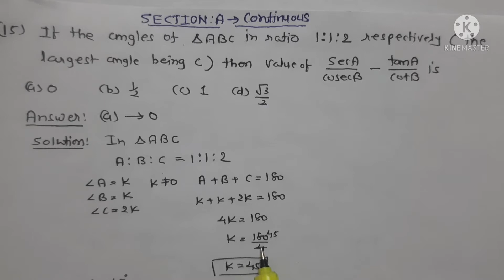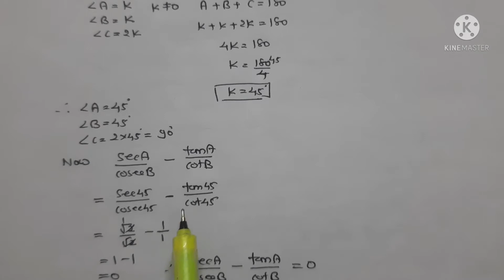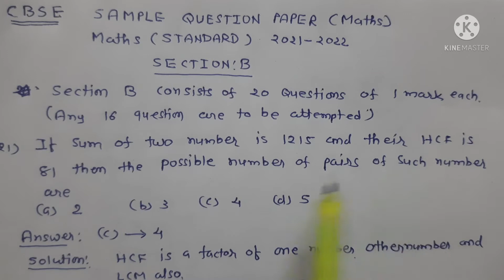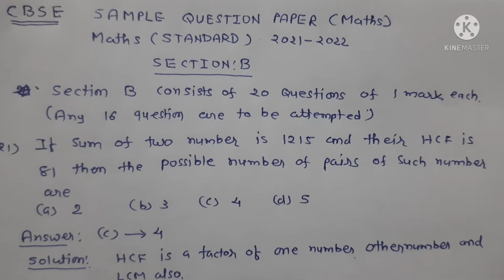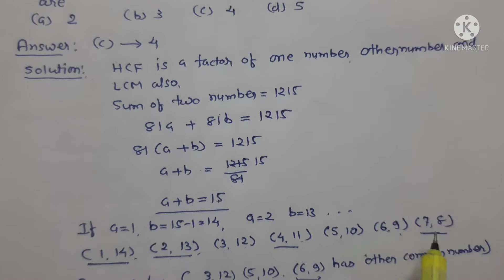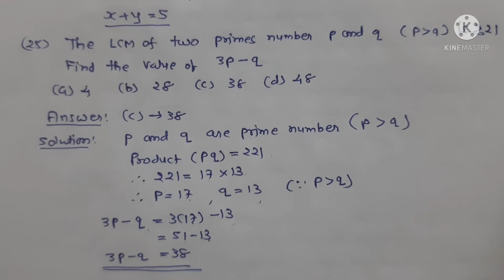CBSE/STD:10 Maths (Standard Sample Paper) Section-A (15 to 20) &Section-B/ Patel Sir/Sankalp